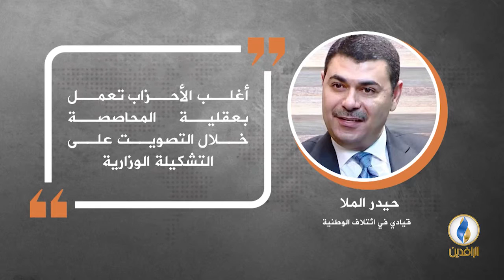في دقيقة .. أبرز التصريحات الصحفية ليوم الثلاثاء.